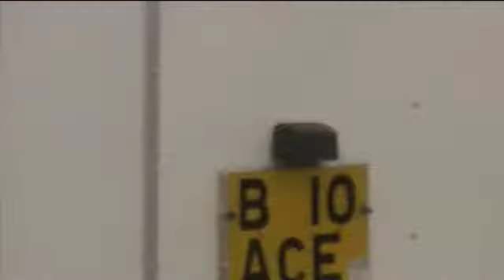Aston OIu21 XC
33.2 dressage, annoying 3 down SJ but the round still felt confidet which was good, and one of the best XC rounds I've ever had, felt absolutely foot perfect! The guy from control came over and said how nice my round was after :D Ru is so fab XC